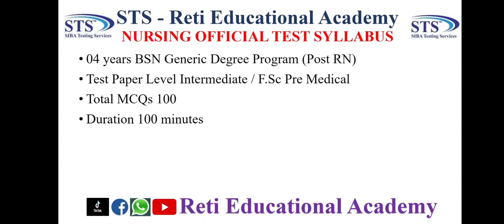STS Official Test Syllabus BSN Generic 4 Years in Government Nursing Institutes Sindh Province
BS Nursing Entry Test Past Papers | BS Nursing Admission Test Past Papers | BS Nursing Admissions 2025 | BS Nursing MCQs Preparation

IBA Screening Test Solved Papers STS Solved Papers STS Past Papers | SIBA Testing Service Past Papers